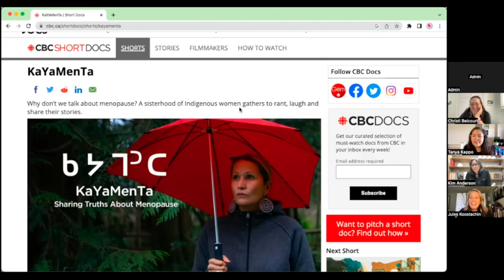nôtokwêw pônkiyokêwin: Indigenous Centred Menopause - Episode 5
nôtokwêw pônkiyokêwin: Indigenous Centred Menopause
Episode 5
Hosts: Tanya Kappo & Christi Belcourt
Guests: Kim Anderson and Jules Koostachin

Filmmaker Jules Koostachin (Cree) and Author Kim Anderson (Metis) join Tanya and Christi to discuss their research and work, including their thoughts and experiences on menopause.